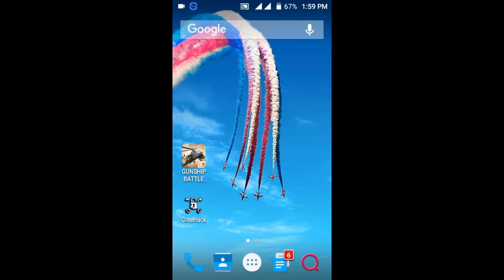How to hack Gunship Battle Helicopter 3D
Requirements:
1. Download Old apk file of gunship battle

2.

Now follow the steps in the video

After hack gold .. Update your game :)

Description
The world's most powerful combat helicopters are at your fingertips.
Become a helicopter pilot and engage in combat missions across the world.
Select from a variety of rotary and fixed-wing VTOL aircraft to complete your missions.
『GUNSHIP BATTLE』 is a helicopter action game that combines stunning 3D graphics with flight control simulation and engaging military scenarios to pull you into an immersive combat experience the moment you start the game.

【 Features 】
★ Enjoy controls optimized for 3D flight.
★ Select from a wide range of helicopters, each with unique characteristics.
★ Arm your chopper with a variety of weapons and equipment.
★ Complete missions in Episode mode inspired by real-life conflicts.
★ Challenge yourself with the next mission or replay a custom mission.
★ Also optimized for tablet devices.

gunship battle unlimited gold
gunship battle mod apk
gunship battle helicopter 3d
gunshipbattle
download gunship battle mod apk